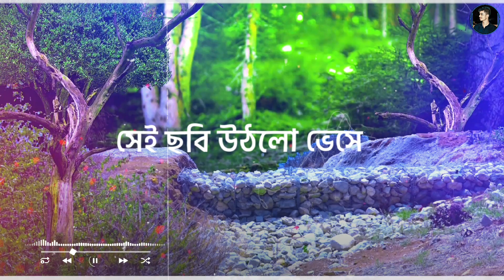Ami Sudhu Cheyechi Tomai - [পার্ট ১] - আমি শুধু চেয়েছি তোমায় | WhatsApp_status 💔🥀| feeling story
Ami Sudhu Cheyechi Tomai আমি শুধু চেয়েছি তোমাই | WhatsApp status 💔🥀| (Lofi) | feeling story |

 ➥(Tags)